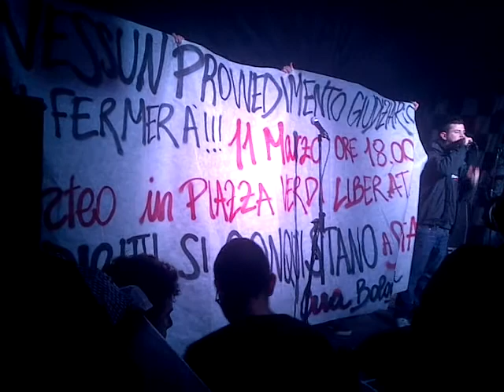11 marzo 2014 h 18 tutte e tutti in Piazza Verdi! Laboratorio Crash!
Con Francesco Lorusso nel cuore e al nostro fianco nelle lotte! per una zona universitaria libera,meticcia e solidale! contro i divieti di dimora ai compagni e alle compagne coraggios* che lottano!